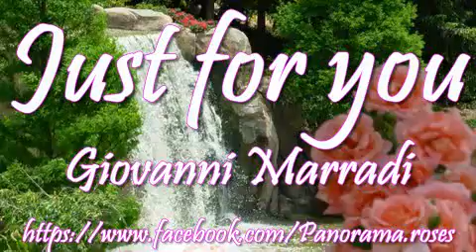Aljoundy roses-you tube - ❤♫❤Just Fooor You ❤♫❤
Aljoundy Roses ورود الجندي | Facebook